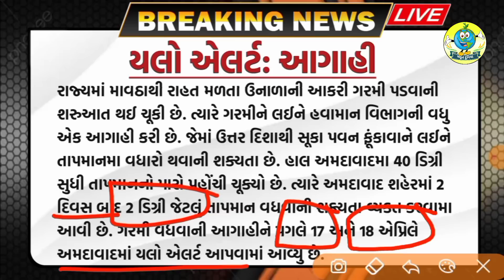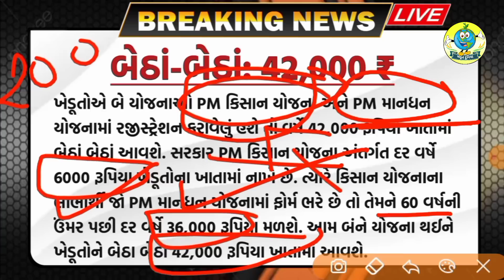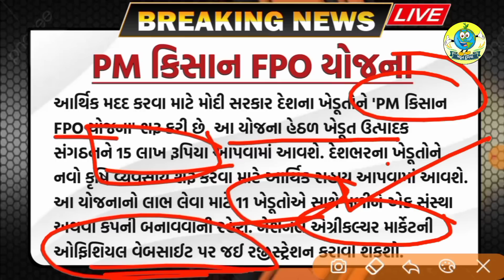ખેડૂતો માટે 06 મોટા સમાચાર = khedut duniya | commodity Trend / khedut | ikhedut ન્યૂઝ / યોજના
નમસ્તે ખેડૂતમિત્રો, રોજે રોજના તાજા બજાર ભાવ જાણવા માટે પર ક્લિક કરો